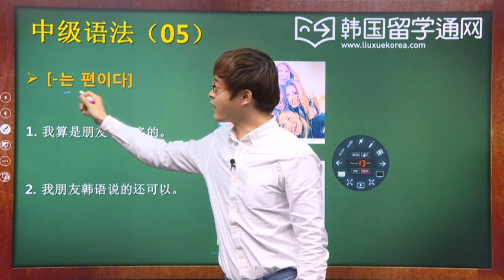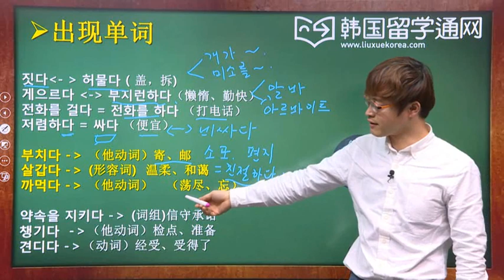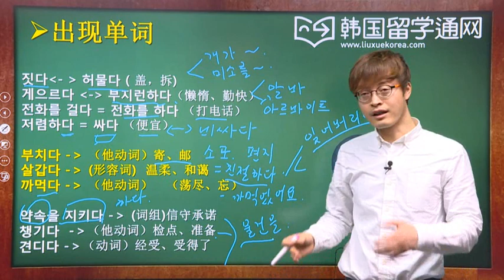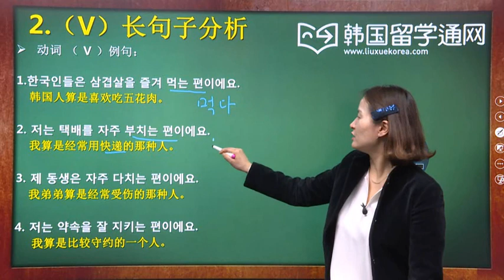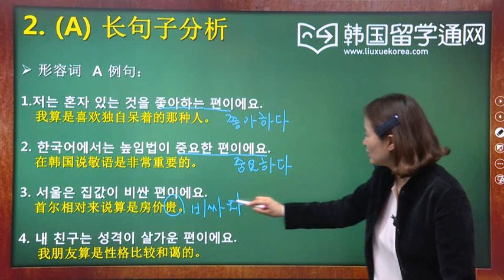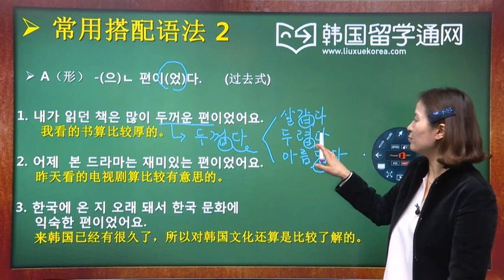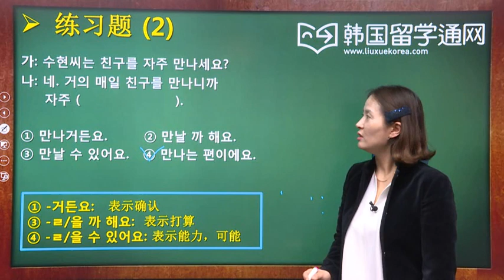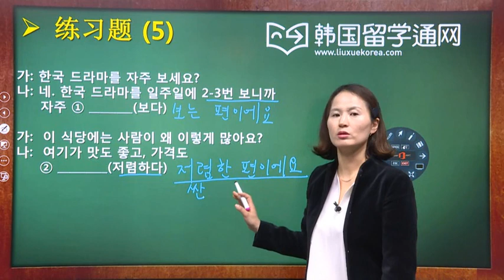韩语中级语法总结 05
适合学习完初级语法的朋友, 全文视频加文本详细讲解。运用TOPIK考试必出的中级语法，每节课活用50多个韩语句子，巩固韩语学习内容。